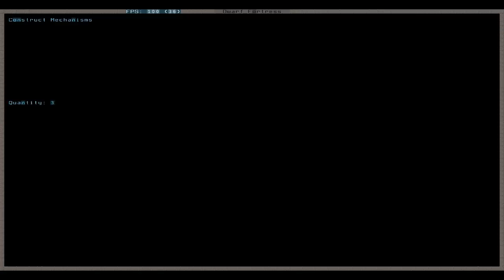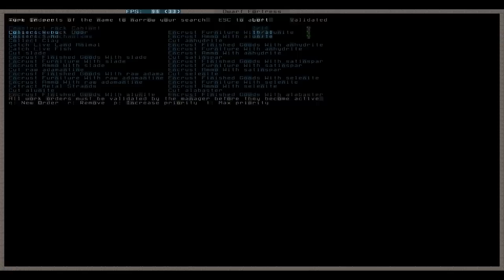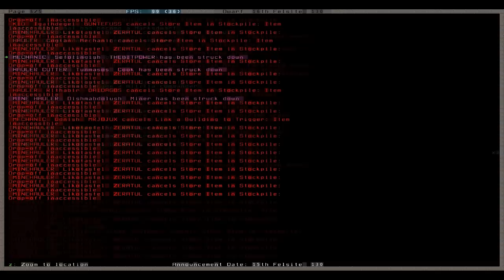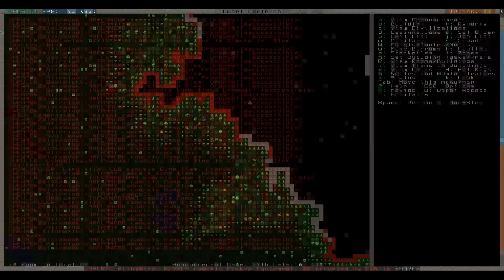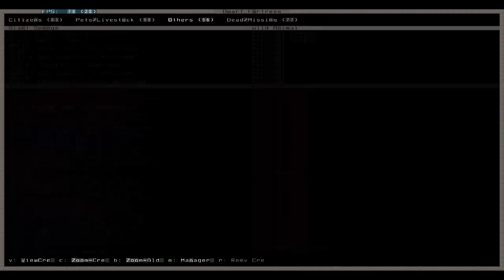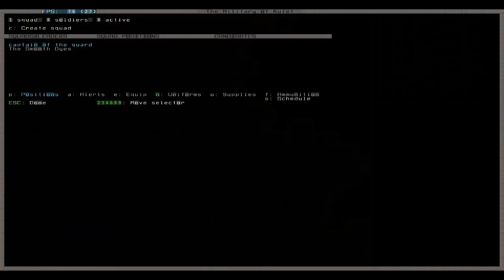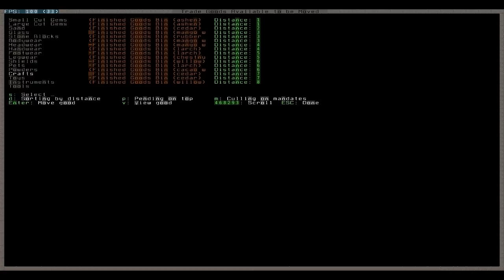Let's Play Dwarf Fortress 063